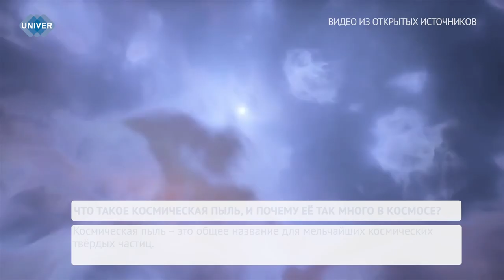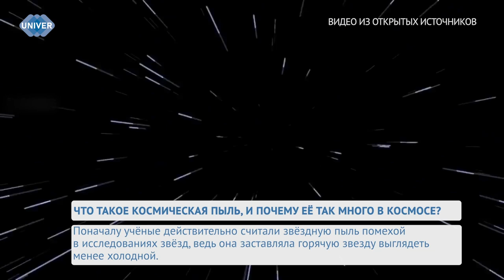UNIVERНОВОСТИ от 05.08.2024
Молодое поколение и видеоигры сегодня идут рука об руку. По статистике, около 90% людей играют хотя бы 1 час в день. Гейминг заменяет людям книги, прогулки и даже иногда друзей. Это другая сторона реальности, в которой каждый из нас способен построить свой мир, каким бы необычным он ни был. Но не всегда такое увлечение имеет положительный исход. Некоторые игроки настолько погружены в игровой процесс, что забывают делать даже самые бытовые вещи.

Космос остаётся неизведанным пространством со дня сотворения нашей Вселенной. Он полон тайн и загадок, которые ещё необходимо раскрыть. Одной из таких является наличие в вакууме и, на первый взгляд, безжизненной пустоте пыли, чьё происхождение вызывает вопросы у исследователей.

Дождевые черви. Эти небольшие, но необычайно полезные создания оказывают огромное влияние на экологическое равновесие и процессы переработки органических веществ. В научных кругах они вызывают самый настоящий интерес, ведь стало известно, что дождевые черви могут влиять на климат внутри почвы и тем самым облагораживать её.